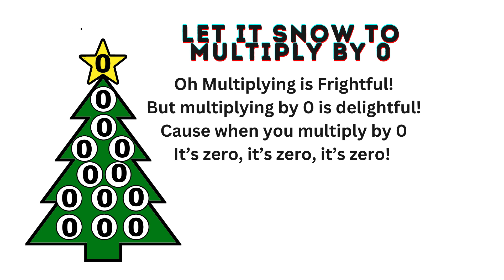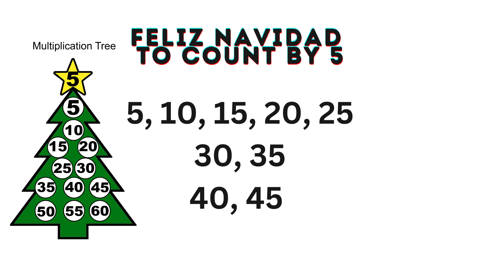Christmas Multiplication Skip Counting Songs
Skip count by 0, 3, 4, 5 and 7 with these Christmas Remixes to Let it Snow, Oh Christmas Tree, Merry Christmas Happy Holidays by NSYNC, Felix Navidad and Deck the Halls